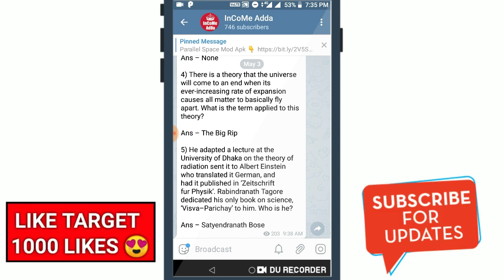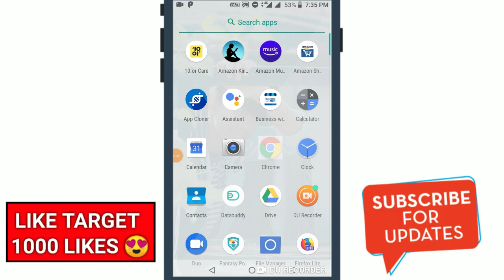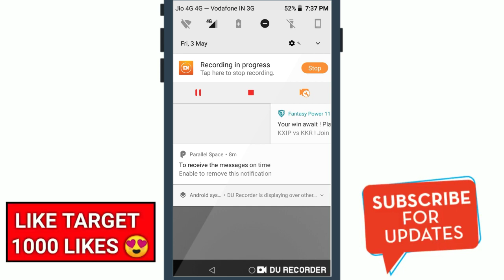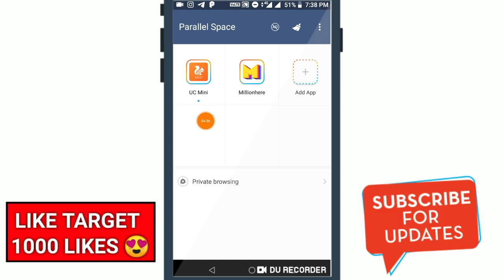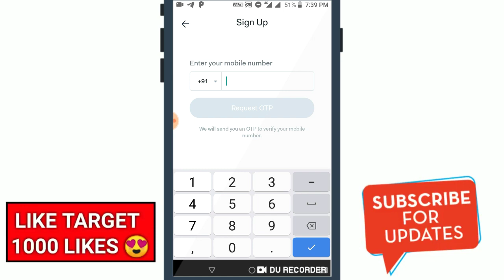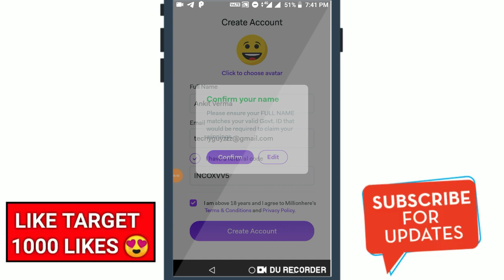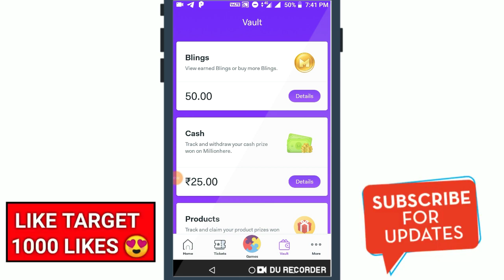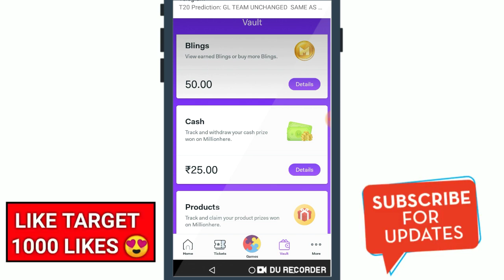Millionhere App Sign up ₹35 !! Refer ₹10 !! Unlimited Trick New Update Live Proof Paytm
✅Refer code 👇
INCOXVV5

✅Parallel Space👇
On telegram Join Now

✅Install free ₹370 Paytm Cash➡.

*content cover*
millionhere app unlimited trick,millionhere,millionhere app hack,millionhere app,millionhere app payment proof,millionhere unlimited trick,millionhere app trick,go millionaire app,go millionaire